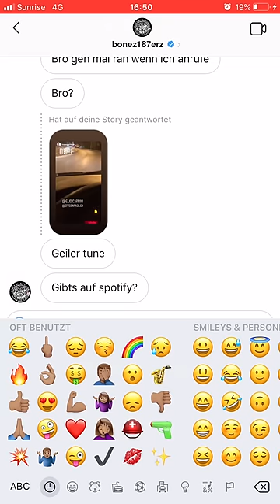EffE & Eliel ft. Maurice Polo ✔ DOPE [VERTICAL VIDEO] prod. by CHEKAA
Lyrics by EffE & Eliel, Maurice Polo